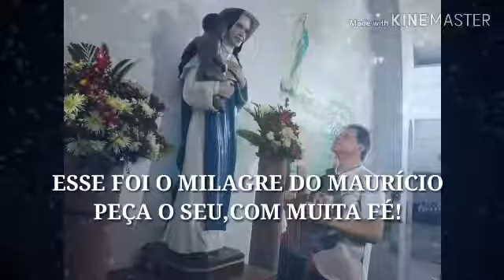O Milagre De Santa Dulce Dos Pobres! Impressionante!